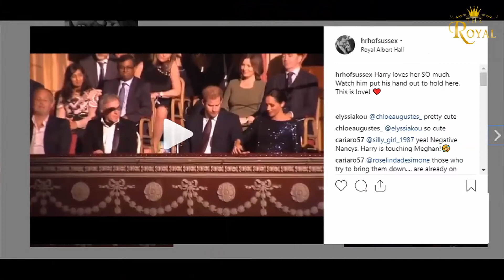The moment sweet Meghan Markle & Prince Harry hold hands during Cirque Du Soleil Date Night